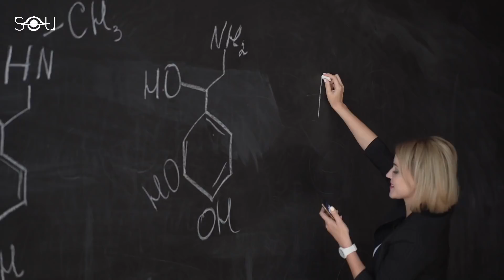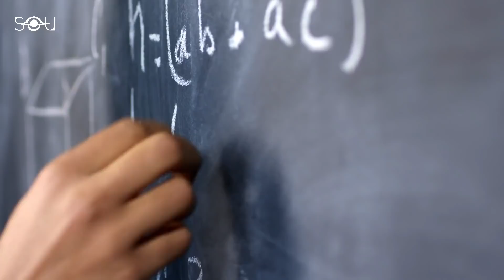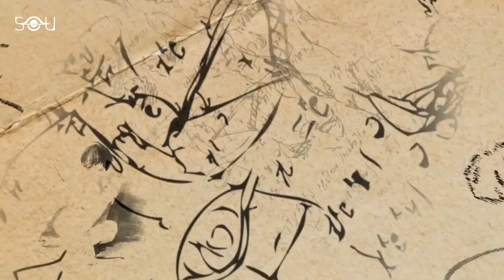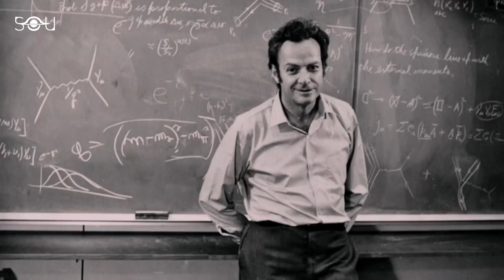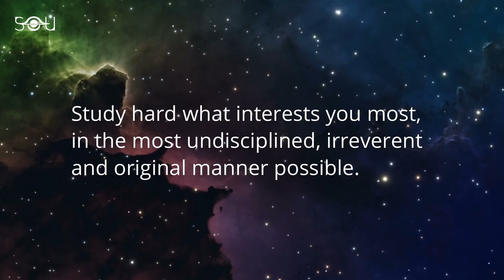How Intelligent Was Richard Feynman?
Throughout his lifetime, Feynman made some brilliant contributions to the scientific community. During world war II, Feynman played a major role in the Manhattan Project. The three volumes of the Feynman lectures of Physics are one of the most informative texts on Physics. Feynman's greatest contribution to the physics world is his Feynman diagrams. The Feynman diagrams have made particle physics elegant and easy to understand.

But, what is it that makes Feynman such a role model for most of us? What is it about this man that enthralls the masses? ... Let's find out!

Tell us what you would like to hear in upcoming videos in the comments section below!

The Basics of Astrophysics is an ongoing series of 30 articles in which we have briefly covered all the major branches of the subject, from the general ones such as stars, galaxies, black holes, etc to the more technical ones such as the concept of magnitude, stellar evolution, the Hertzsprung Russell diagram, etc. There is something for everyone in this series.
The Secrets Of The Universe is a well known social media platform on Physics and Astronomy. We have over half a million followers on Facebook.